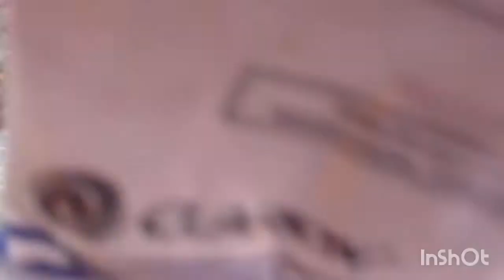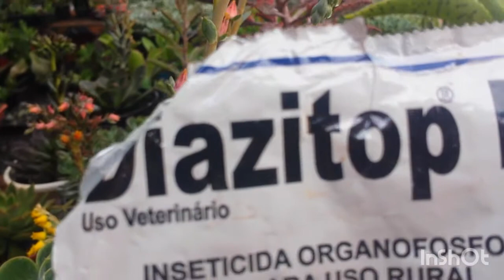Cochonilhas nas suculentas. Como acabar cochonilhas nas suculentas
Suculenta cochonilhas
cactos suculentas cochonilhas
suculentas cochonilhas carapaça